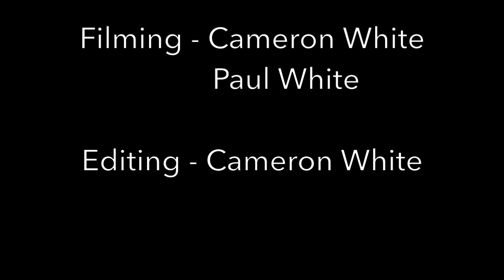Once in a Lifetime L&Y Gathering! East Lancashire Railway Autumn Steam Gala 16th October 2022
Not since the steam days over 60 years ago had a large gathering of Lancashire & Yorkshire Railway steam locomotives had run together and to celebrate the 100 years since the end of the L&Y before the beginning of The Big Four which the L&Y would form part of the LMS, the East Lancashire Railway gathered all four currently operational locomotives (as of October 2022) for their 2022 Autumn Steam Gala!

Not only was this gala to commemorate the end of the L&Y, but it was also to commemorate the end of the London & North Western Railway (LNWR) which like the L&Y, became part of the LMS. As part of this the sole surviving LNWR Coal Tank No. 1054 having recently returned to steam from overhaul.

Locos Featuring in this video:
L&Y Class 21 Pug No. 51241
L&Y Class 23 'Lanky Tank' No. 51456
L&Y Class 25 Ironclad No. 52044 (Visiting from the Keighley & Worth Valley Railway)
L&Y Class 27 'A Class' No. 52322
LNWR Coal Tank No. 1054 (Visiting from the Keighley & Worth Valley Railway)
GWR 5600 Taffy No. 5643 (On loan from the Embsay & Bolton Abbey Railway making it's final gala appearance before withdrawal for overhaul in early 2023)

Also featuring at this gala but not featured in the video was
L&Y Class 21 Pug No. 51218 on static display at Bury Bolton Street (Visiting from the Keighley & Worth Valley Railway). A loco that has not ran since 2005.